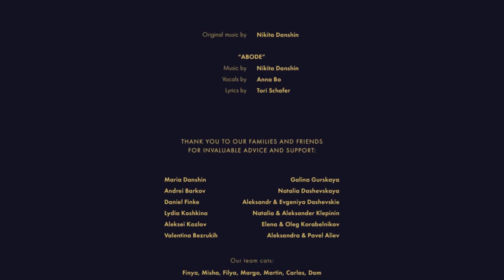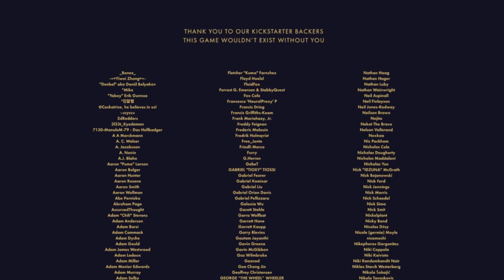Backbone Prolouge - A noir-inspired detective adventure - Part 3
Wellcome to part 3 of our gameplay of the backbone demo

We! Are getting right back into The Bite. Right after some roof-parkour.